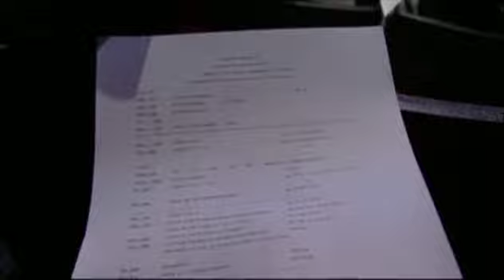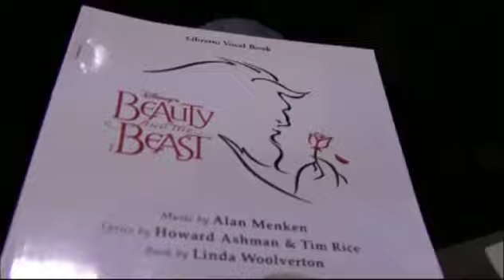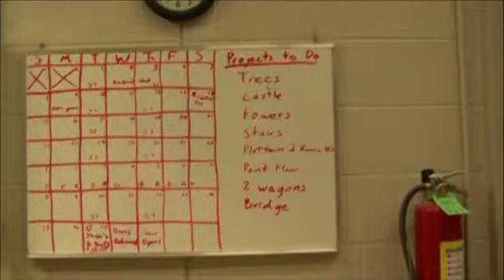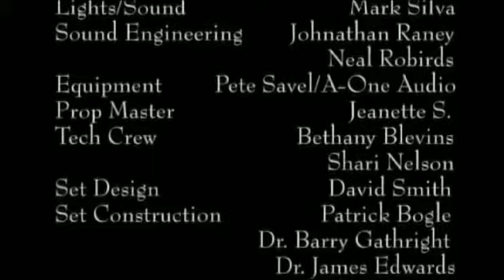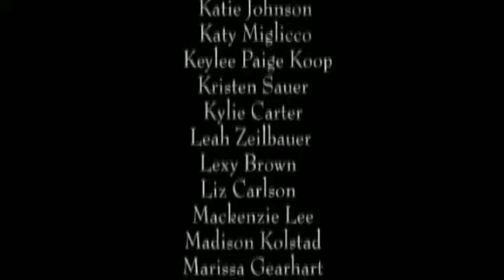The Girl and the Monster: A Production of Beauty and the Beast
Here's a documentary I shot back in undergrad. It concerned the theatre department's presentation of "Beauty and the Beast."

"Beauty and the Beast" is owned by Disney